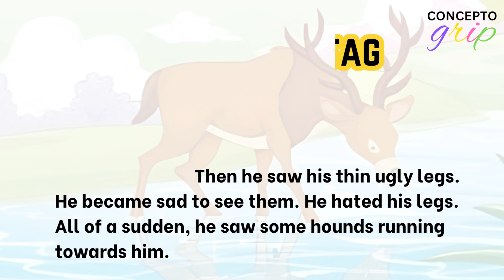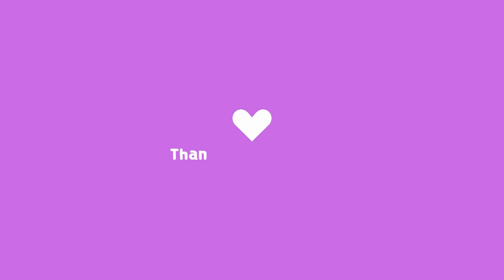English stories | A Foolish Stag | Easy stories | Moral stories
This is an easy story with all possible morals at the end. This is for all classes from three to Ninth.